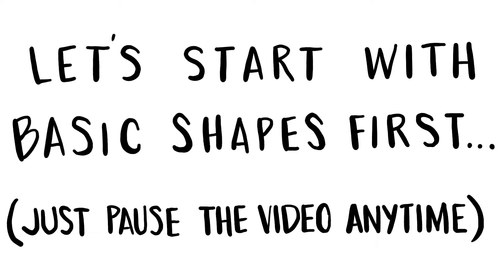How to draw Baby Yoda [The Mandalorian] (Step-by-step)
Come and draw along with me!
For this video, let’s learn how to draw baby Yoda from Disney + hit series, The Mandalorian!

If you’re just like me, and you’ve fallen in love with those big puppy dog eyes, cute button nose and, big floppy ears...then watch the video to learn how to draw this little cutie! And in no time at all,  you can draw him in your notebooks, your modules, on a random piece of paper, or even on your cat (please don’t though)!

Just follow along with the video. And if it’s too fast for you, don’t worry! Just pause the video at any time!